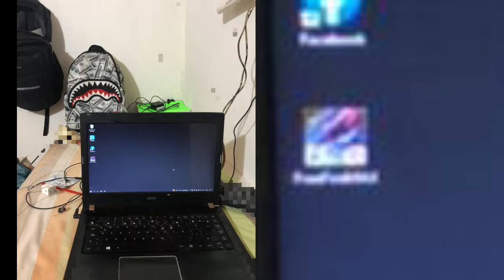Sin tiempo | Pc Hombre